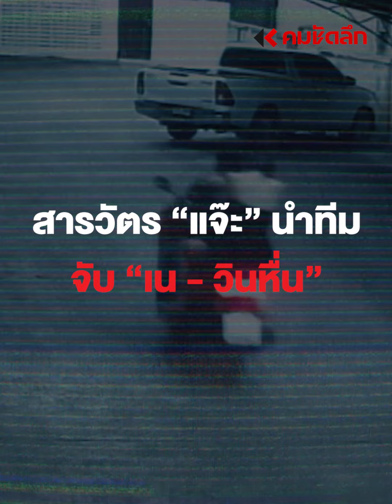สารวัตร “แจ๊ะ” นำทีมตามล่า “ไอ้เน วินหื่น” ลวงสาวจีนเข้าม่านรูด | CRMbb113 : คมชัดลึก ออนไลน์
สารวัตร “แจ๊ะ” นำทีมตามล่า “ไอ้เน วินหื่น” ลวงสาวจีนเข้าม่านรูด